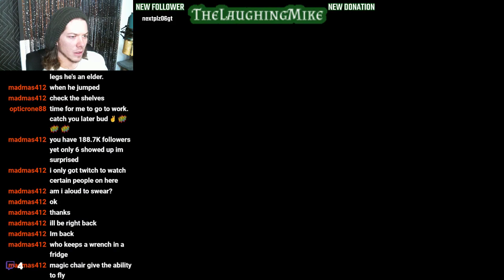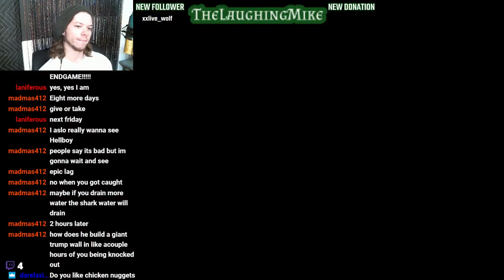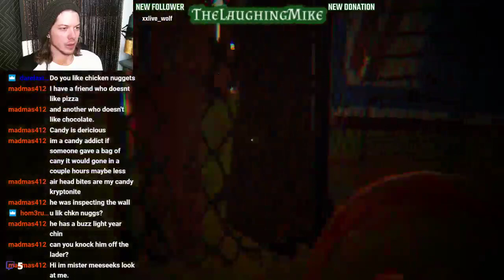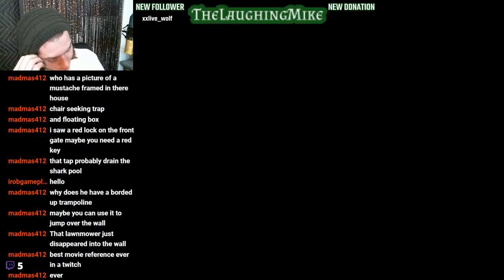Let's try this again: Hello Neighbor Act Two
This time I made it through Act Two on Hello Neighbor. Here are a few of the Highlights from the live